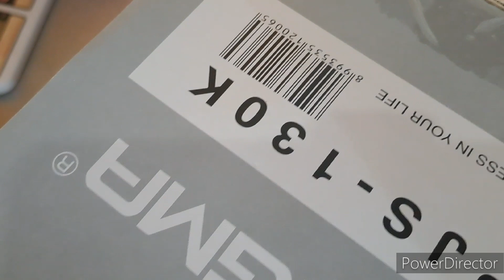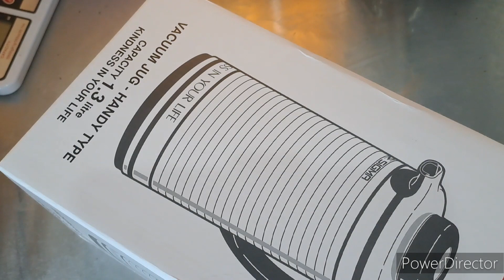Unboxing dan Review Termos Sigma Tahan Panas 24 jam Lebih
pembeliam disini yah